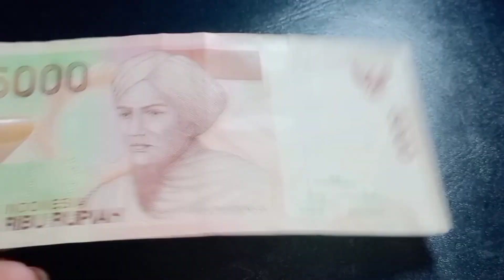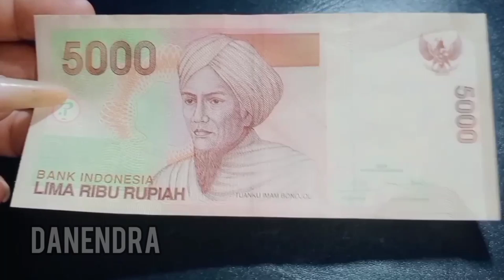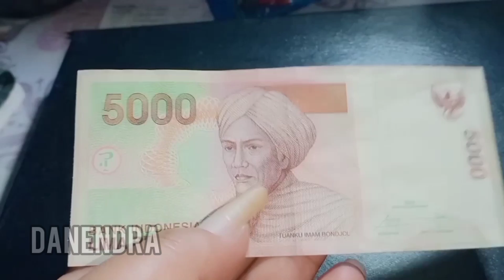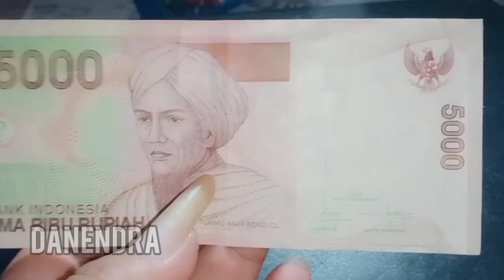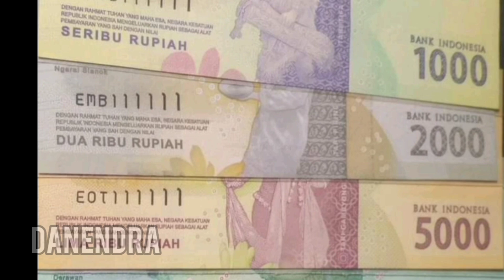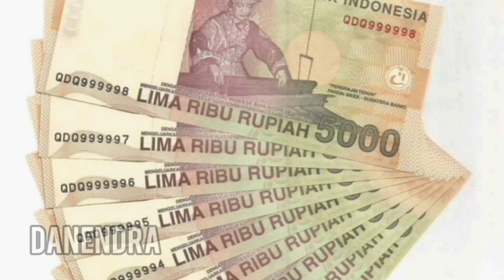kolektor berani mahal untuk uang ini|| 5000 rupiah gambar tuanku imam Bonjol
uang pecahan 5000 bergambar tuanku imam Bonjol yang memiliki nomer seri cantik,sangat di buru kolektor
segera tawarkan bola anda memiliki nya